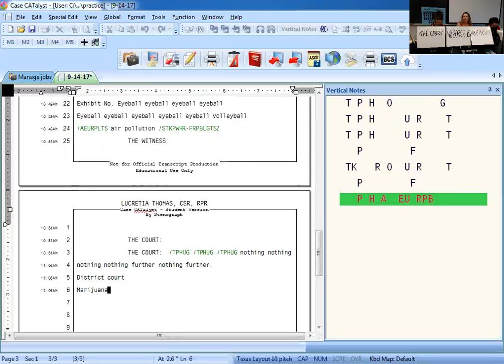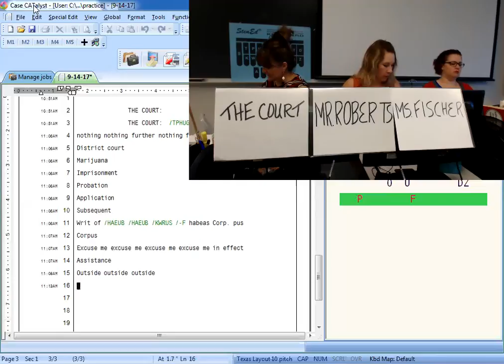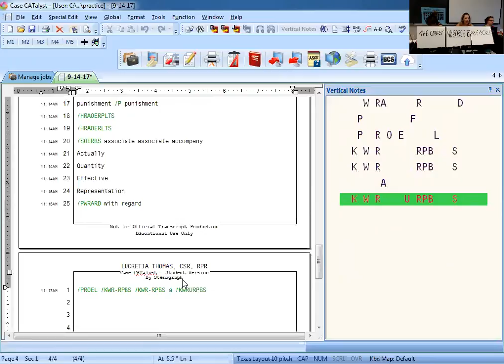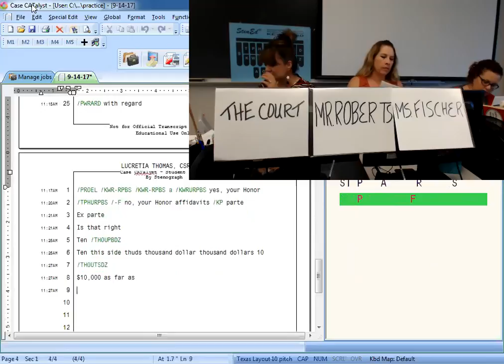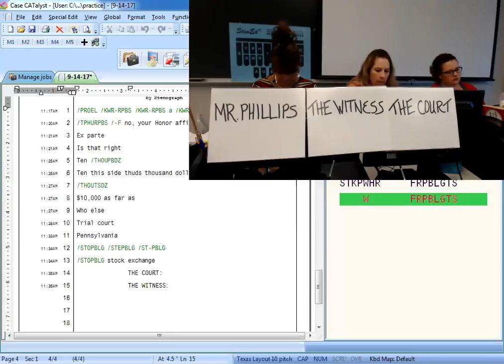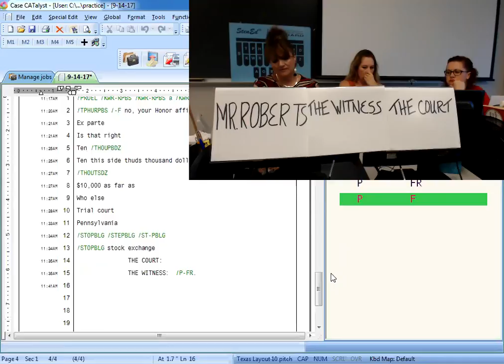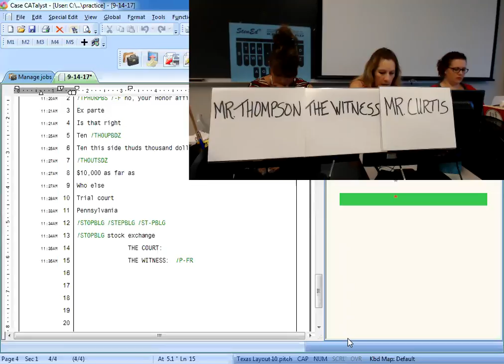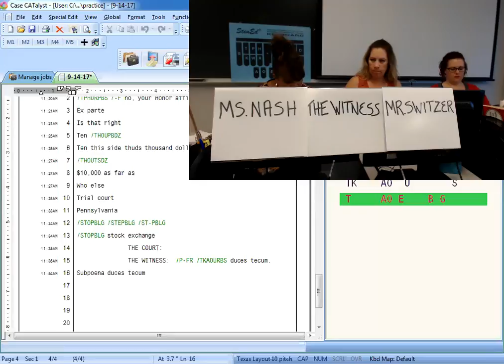9 14 17 ADV MV SB & TESTS